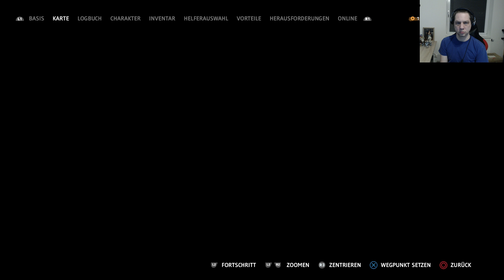Far Cry New Dawn 019 New Eden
Gespielt auf einer PS4 Slim.